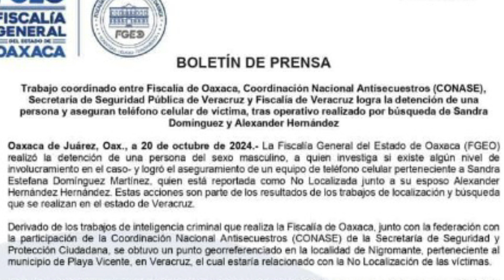FT CASO ACTIVISTA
Continúa la búsqueda de Sandra Domínguez: Fiscalía de Oaxaca.